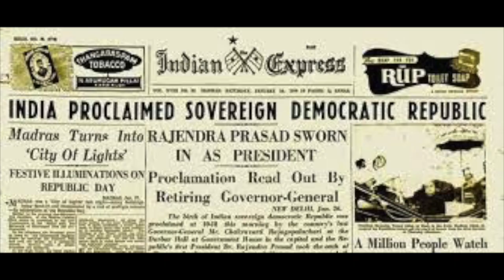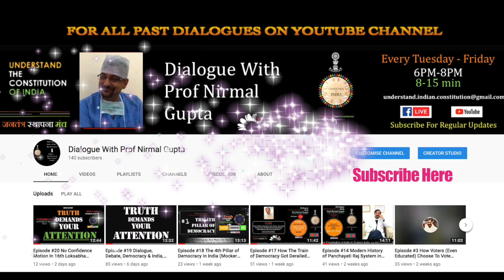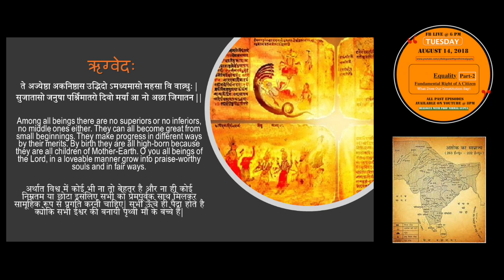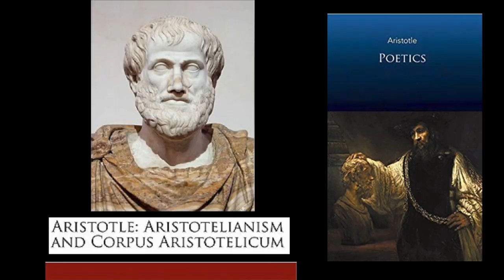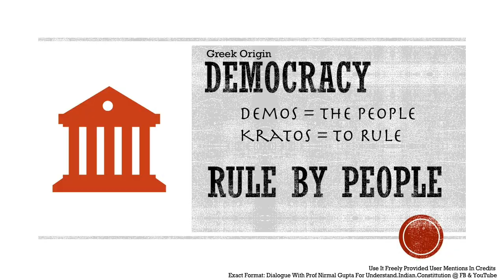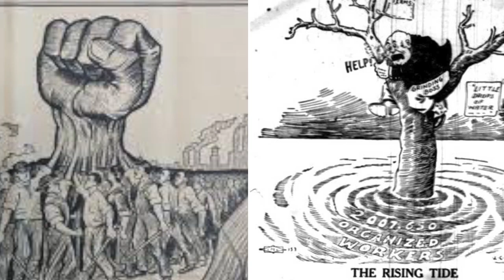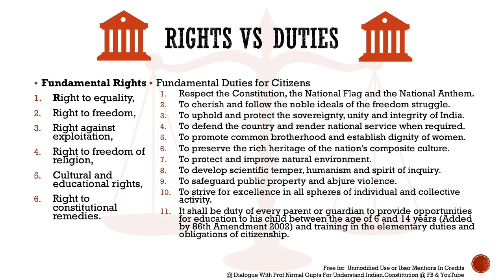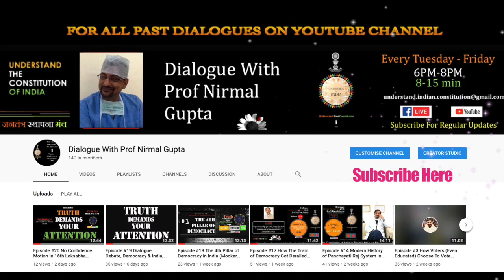Episode #26 Citizens'Right of Freedom Part-1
औद्योगिक क्रांति के फलस्वरूप पश्चिमी समाज में वर्गों का उदय हुआ और शोषण के बदले हुए स्वरूप में वर्ग-संघर्ष भी| इसी वर्ग-संघर्ष के कारण होने वाले आर्थिक नुक्सान और हिंसा से होने ख़तरों को सीमित करने के लिए शासकों ने बड़ी ही चतुराई से शोषित वर्ग की मानसिक धारा को Fundamental Human Rights की मांग की तरफ मुड़ता देख - मौलिक अधिकारों के सिद्धांत का जन्म होने दिया| और इसी के साथ बने, संविधान और उनके संवैधानिक संस्थान विश्व के अलग-अलग देशों में| ऐसा में क्यों कहता हूँ उसके पीछे कुछ प्रश्न, कुछ उत्तर और कुछ तर्क भी हैं | उन्हें में आपसे कहता हूँ, आप अपना स्वतंत्र निर्णय बनाने की प्रक्रिया उन्हें ध्यान में रखेंगे तो आपको कुछ मदद ही मिलेगी| आइये - आपका स्वागत है|